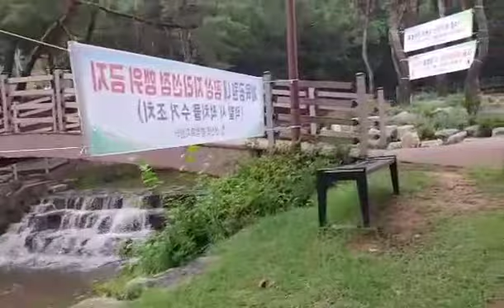Màlinis àng kapaligiràn